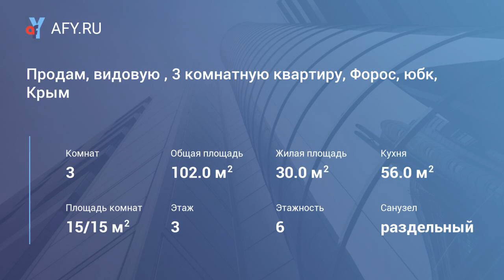Продам, видовую , 3 комнатную квартиру, Форос,...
Цена: 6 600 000 Руб.
Продам видовую 3-х комнатную квартиру на берегу черного моря, курортного пгт. Форос, по улице Северная на 3 этаже 6 этажного дома комфорт-класса с полным пакетом российских документов. Общая площадь 102 м кв, просторная кухня-столовая (56, 5 м кв), две спальни по 15 кв метров, застеклённая лоджия. Из окон открывается красивейший панорамный вид на бескрайнее море и скалистые горы. Большая придомовая территория, огромная детская площадка и парковка Рядом с домом находиться, удобная транспортная развязка, позволяющая добраться до любой точки Крыма.
Удачное расположение комплекса сочетает в себе уют и спокойствие загородного жилья. Не упусти свой шанс приобрети квартиру своей мечты уже сегодня!